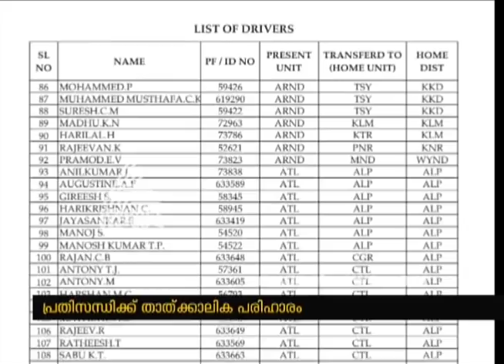കെ എസ് ആര്‍ ടി സി യിലെ പുതിയ പ്രതിസന്ധിക്ക് താല്കാലിക വിരാമം